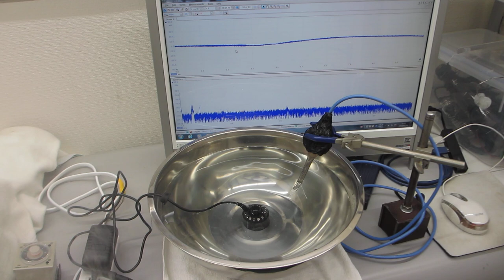メガヘルツ超音波技術－超音波加湿器（１．７ＭＨｚ １５Ｗ）の利用ー（超音波システム研究所）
１－１００ＭＨｚの音響流（超音波伝搬状態）制御を可能にする

　２０Ｗ以下の超音波出力で、１０００リッターの水槽でも、